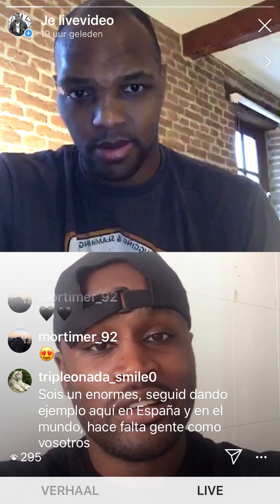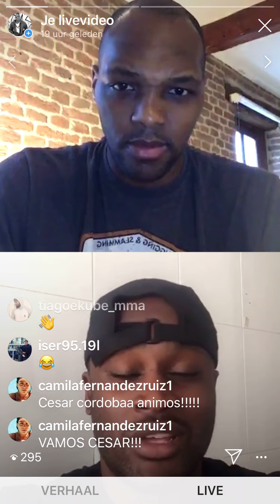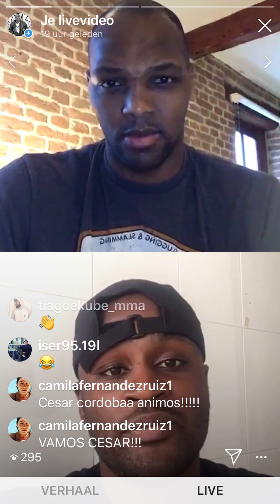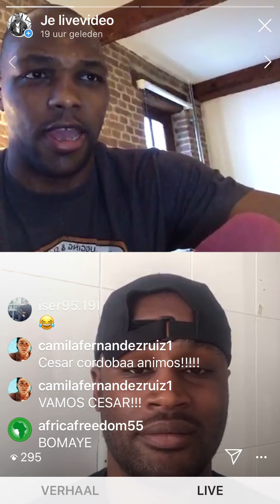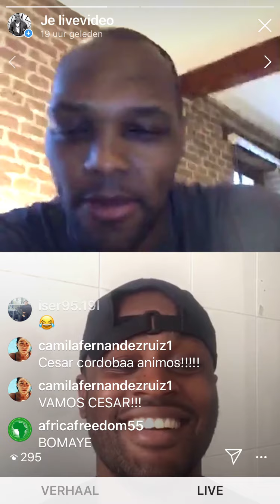Frank Munoz- Nayanesh Parick parte 1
Entrevista a gran luchador Español Nayanesh Parick , ( inicios , racismo en el deporte, sueños)